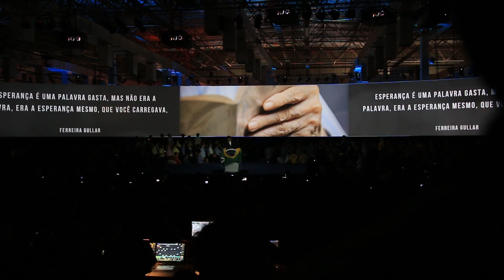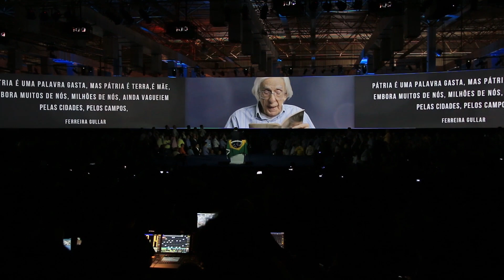Adeus a Tancredo Ferreira Gullar